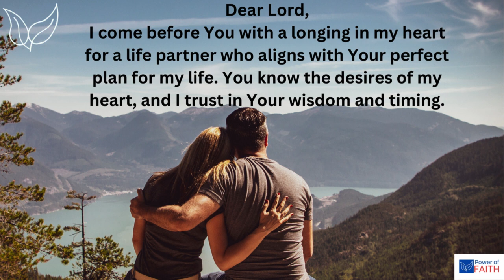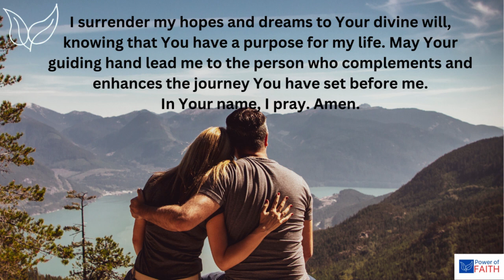Prayer to meet the right partner in my life